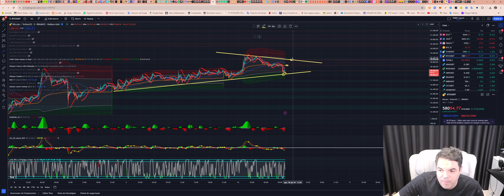Bitcoin (BTC) - Análise dessa movimentação da BTC hoje às 10:14, 10/07/2024!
TWPvSrVQbDq4wyYiWTg2ubdqCfFhPkdiRw